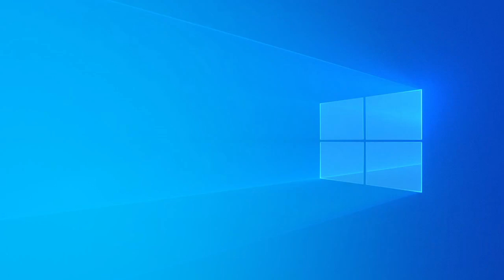EL DORADO TARDE Resultado del VIERNES 10 DE JUNIO de 2022 ✅🥇🔥💰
Hola buenas tardes, te presentamos los resultados de las loterías y chances en Colombia, vamos con el Resultados del Chance Dorado tarde del VIERNES 10 DE JUNIO de 2022.